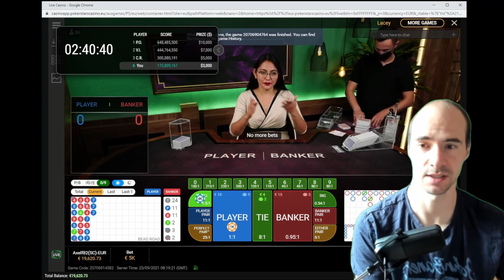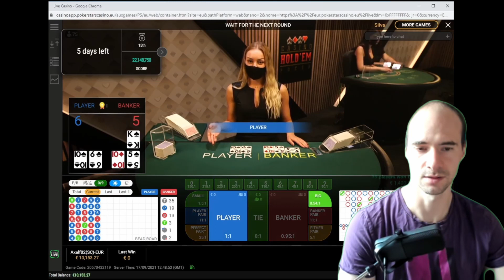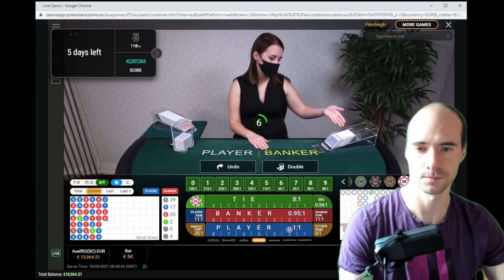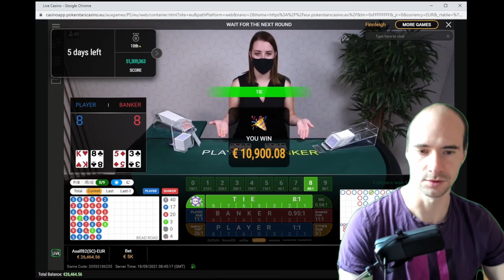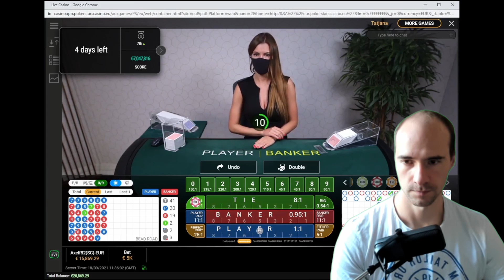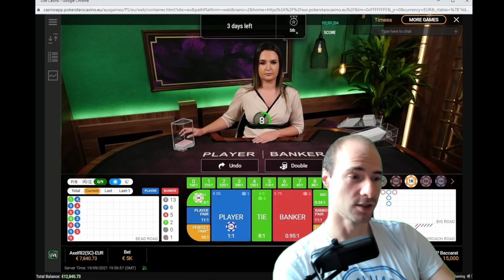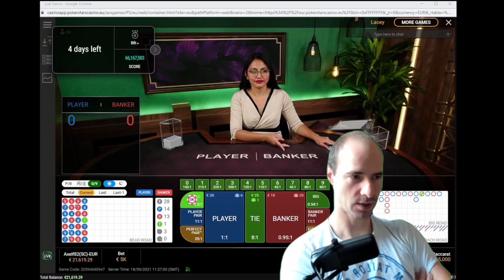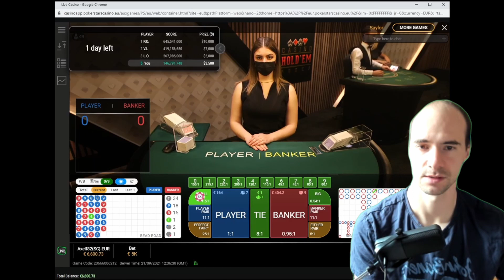High Stakes Live Baccarat 5000€/Hand (including huge sitebets): devastating Loss or huge Win?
BTC
3LxRMXPdTEhJkTA73G5G18Fvhsn7cyzxd1

ETH
0x2D289d8141887b3E0425A032F16d5EEA69f97499

LTC
MrjM3x6yWDjkamKqiJ6rDEhPjFMZ6KHGSG

ERC20 Token
0x2D289d8141887b3E0425A032F16d5EEA69f97499